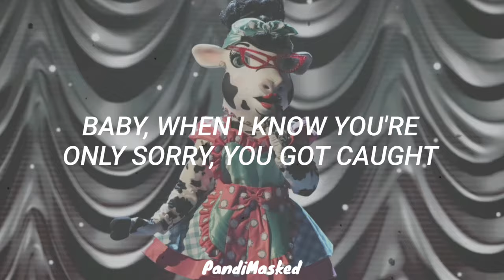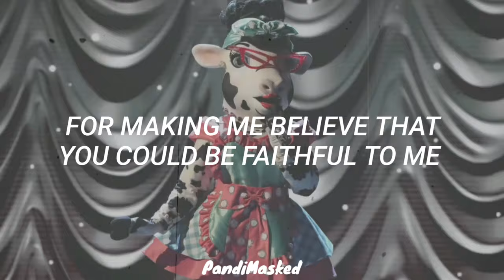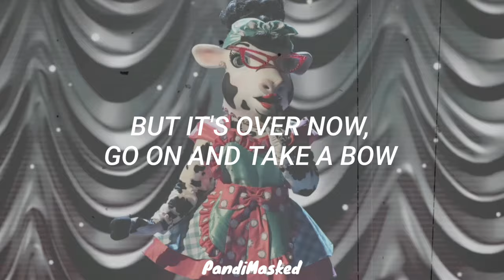Cow Performs "Take A Bow" By Rihanna (Lyrics) | The Masked Singer